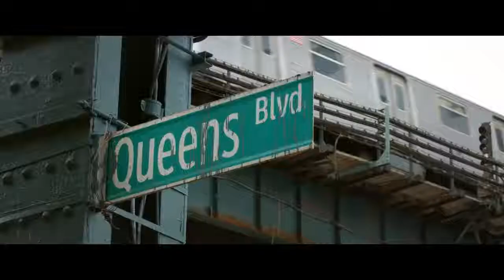Second Act Official Trailer HD Coming Soon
When a big box store employee reinvents her life and her lifestyle, she gets the chance to prove to Madison Avenue that street smarts are as valuable as a college degree, and that it's never too late for a Second Act.